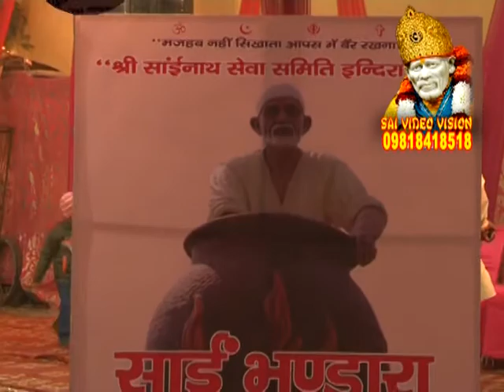Gaiye Ganpati Shiv nandan,Saxena bandhu mukesh,Ganpati Bappa Morya,sai nath samiti indira puram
Gaiye Ganpati Shiv nandan,Saxena bandhu mukesh,Ganpati Bappa Morya - Jai Lord Ganesha,sai nath samiti indira puram